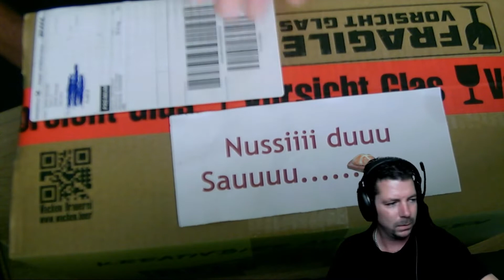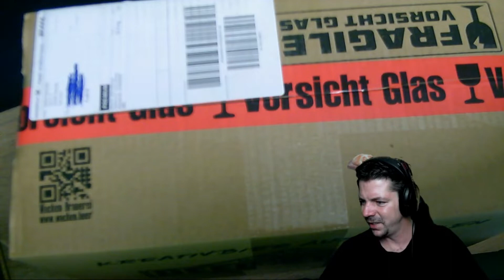Unboxing Bierkarton aus Wacken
Mein Mod auf Twitch der Herr Nussi_No1 hat mir einen Karton voll Kreativbier geschickt der aus Wacken  kommt.